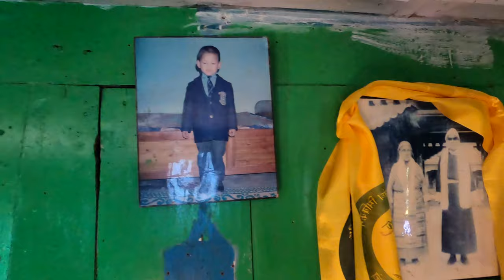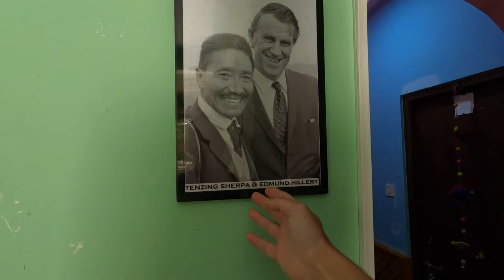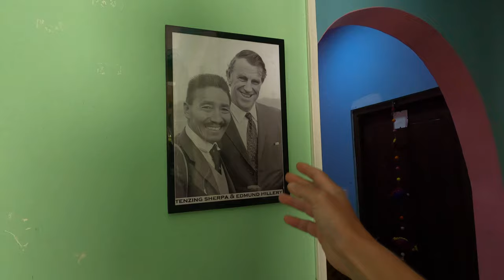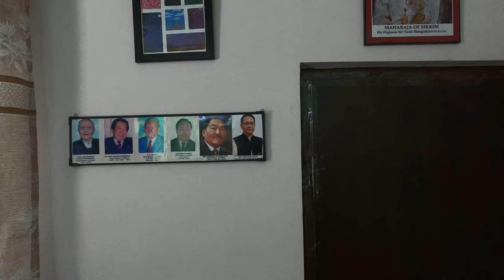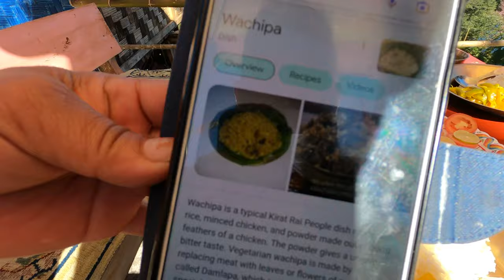Digging deeper in the Sikkim - Sherpa traditions - India motovlogging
Homestay name-Himalayan Sherpa Homestay
Location -Damthang-Diu,South Sikkim

Chapters/ Timestamps
00:00 Special video
01:26 Rooms
02:45 The one and only Mr Sherpa
03:25 Outside tour
04:49 Kitchen tour
08:15 Mini Gompa
10:40 Some Sikkim faces and history
14:43 Vishal feedback on the property

Same as above, for Instagram haters 😁